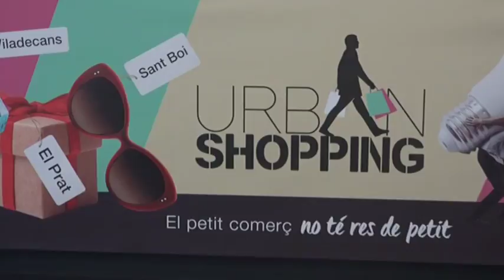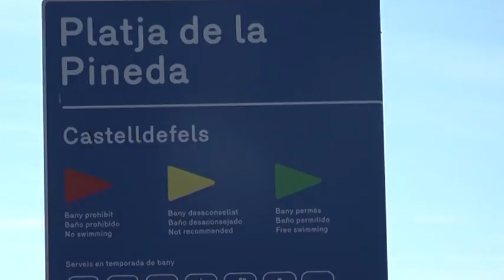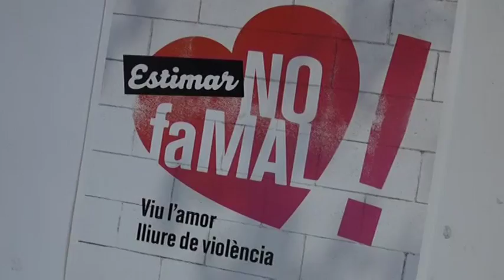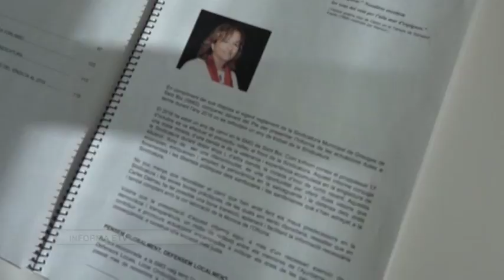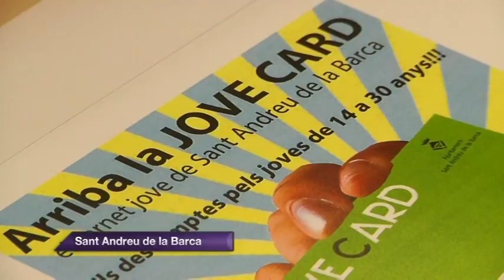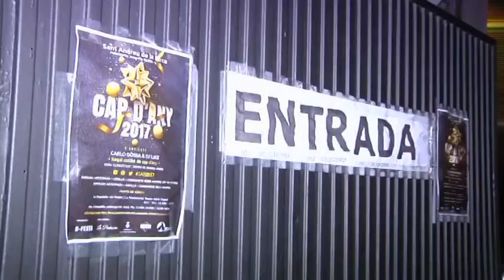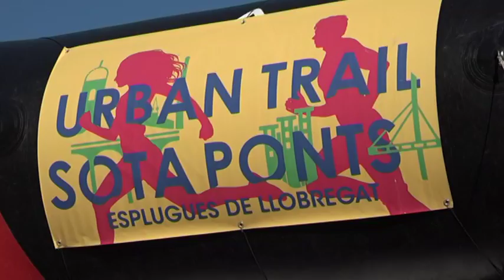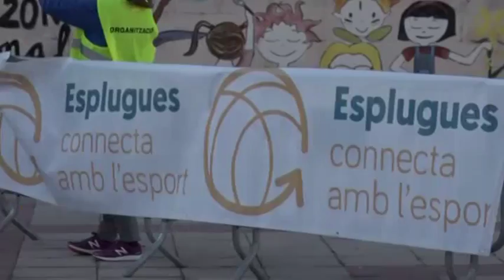Informatiu comarcal edició 21/11/17